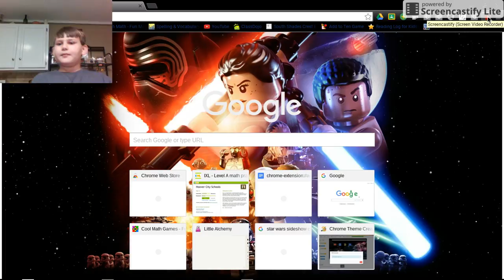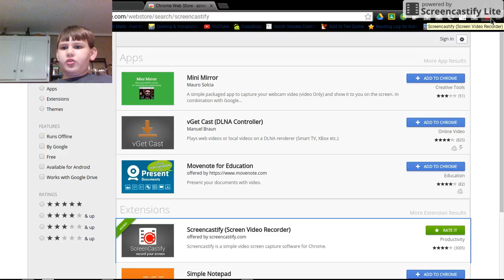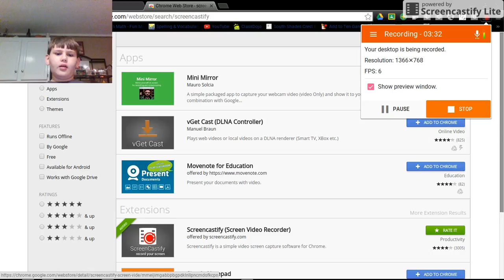how to make a youtube video on a chromebook